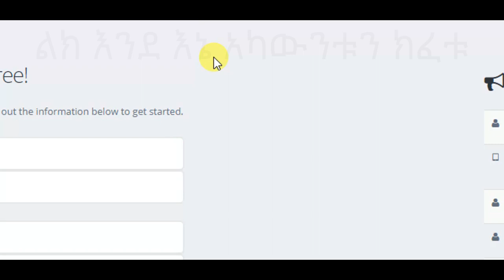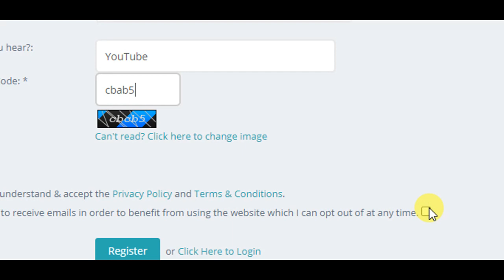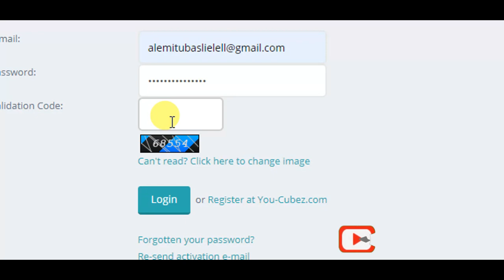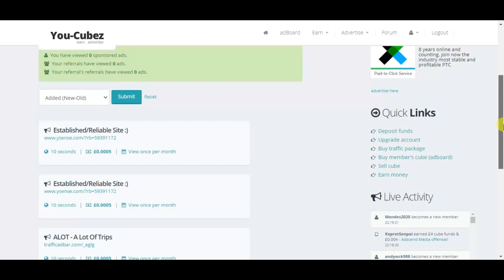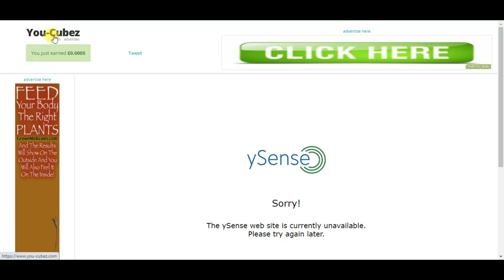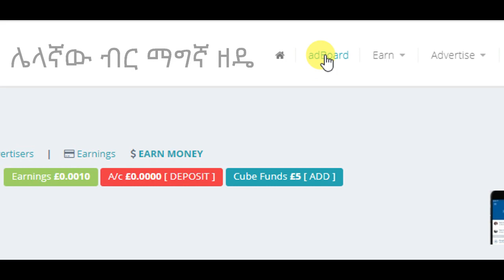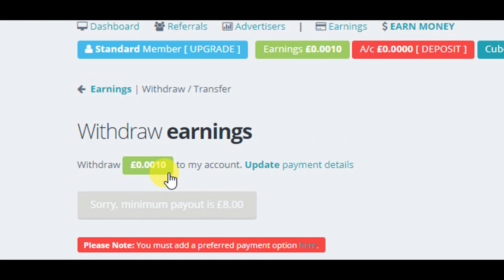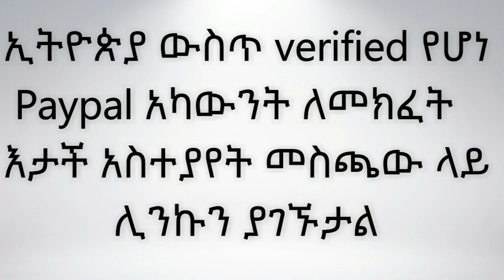በቀን 360 ብር ሊያስገኝ የሚችል የኦንላይን ስራ make money online in Ethiopia 2021 ( Base ባስ )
In this video i will show you how to Make Money Online by just Watching Videos! In Ethiopia 2021.